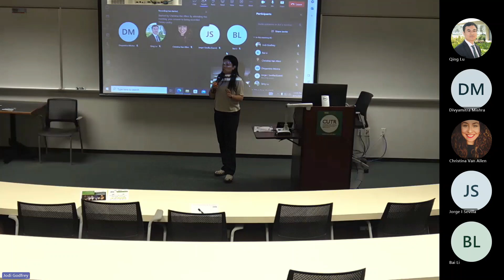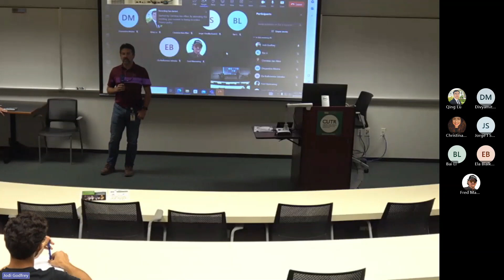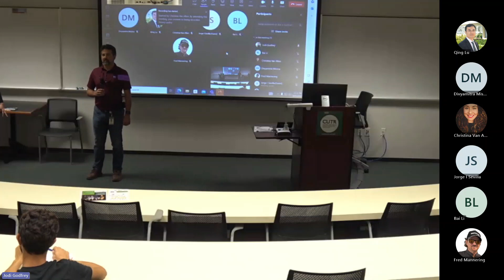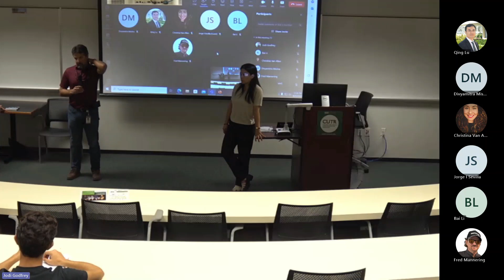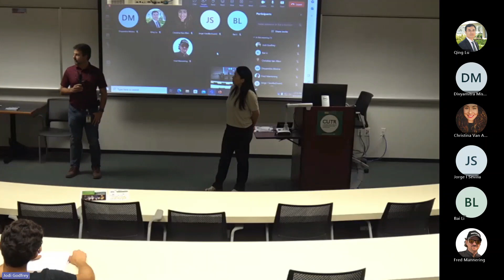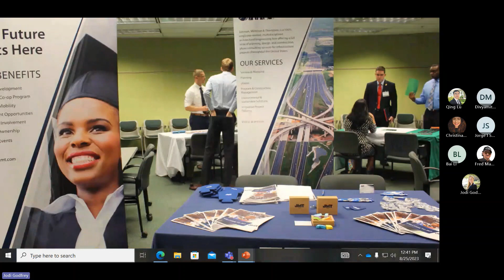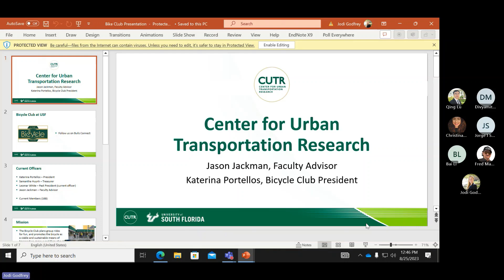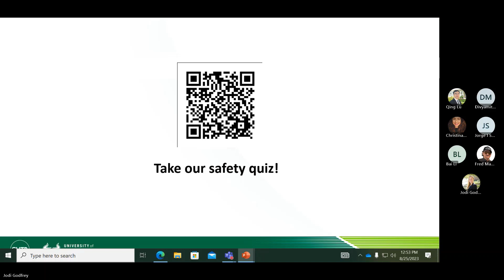FTSS: Friday Transportation Seminar Series - Fall 2023 Introduction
The Friday Transportation Seminar Series introductory course was held on Friday, August 25. Yu Zhang, PhD, leads the series this semester and has invited many of the best and brightest in the industry to present.

The seminar features many distinguished speakers, each offering a distinct perspective on transportation and opportunities.

Divyamitra Mishra, president of the USF-Institute of Transportation Engineers (ITE) Student Chapter spoke to prospective members about the fun events and educational opportunities with the group.

Representatives from the Florida Department of Transportation (FDOT) provided a comprehensive overview of careers with the department.

Katerina Portellos, the president of the USF Bike Club, and Jason Jackman, CUTR senior faculty member and USF Bike Club faculty advisor, invited students to join and learn more about safe, sustainable transportation, including campus group bike rides.